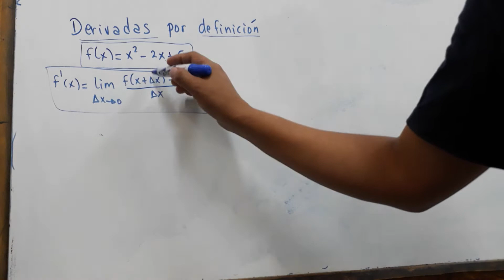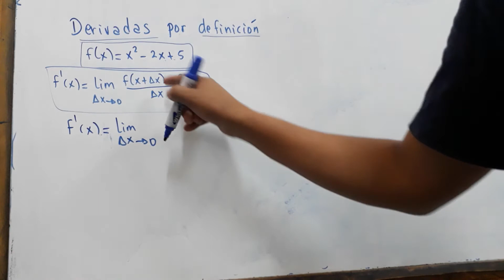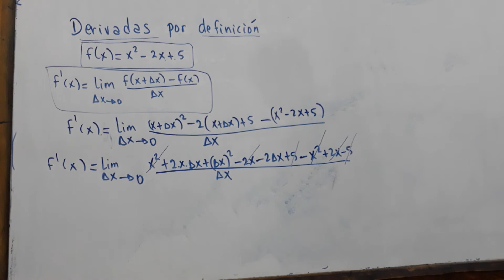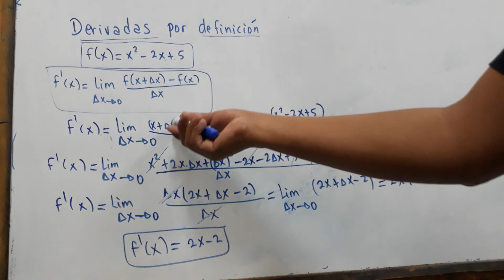Derivada por definicion